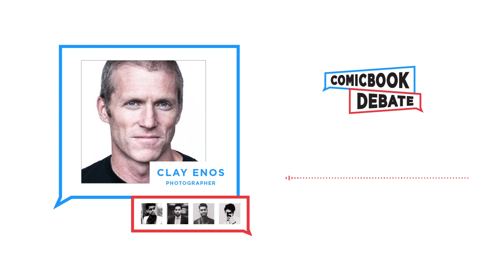The Farooqi Bros Podcast #2-Clay Enos Interview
We discuss Clay Enos’ Career, Watchmen, Man of Steel, Wonder Woman, Batman v Superman, Justice League, The Snyder Cut and MORE!